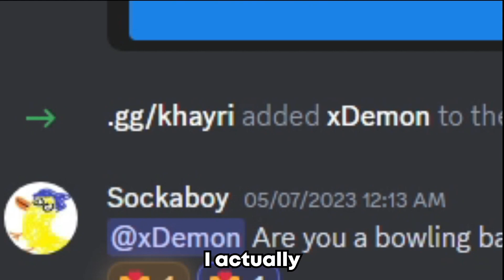I HATE this ROBLOX BEDWARS YOUTUBER...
I HATE this ROBLOX YOUTUBER...

I did not know UNTIL AFTER this was posted that the creator of the game did horrible things, DO NOT PLAY THEIR GAME.

In this video I talk about Roblox Bedwars Youtubers I HATE, This includes Tanqr, Foltyn, and Minibloxia.

Thanks @indeedvoid69 for subtitling (EVEN THOUGH YOU TOOK FOREVER)